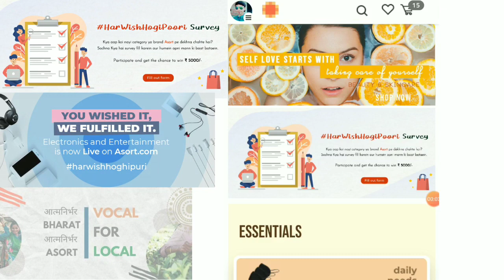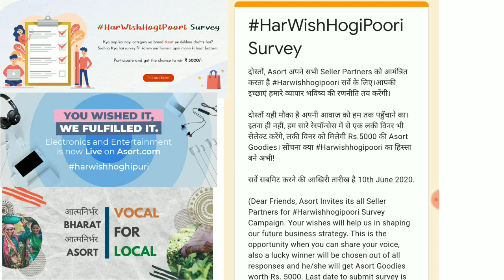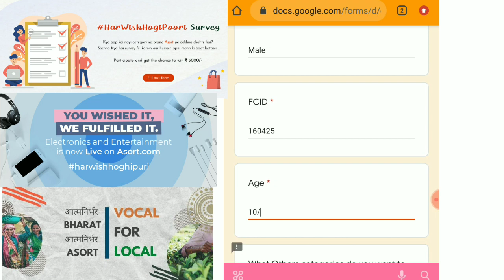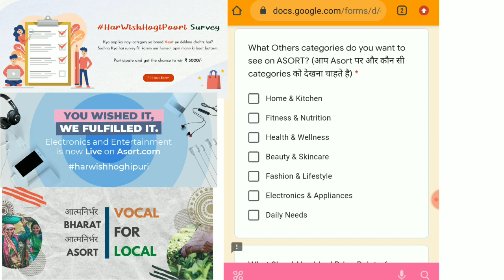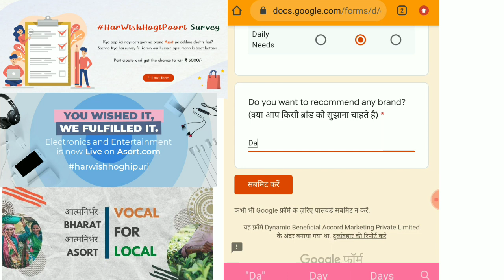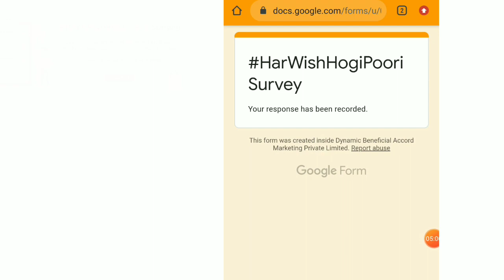Asort. 2.0 Harwishhogipuri Participate and get the chance to win Rs 5000 By Joginder Singh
Asort. 2.0 Harwishhogipuri Participate and get the win Rs 5000.

Dear friends aaj phir ek asort per new update... Video dekho aur apna form fill kro...